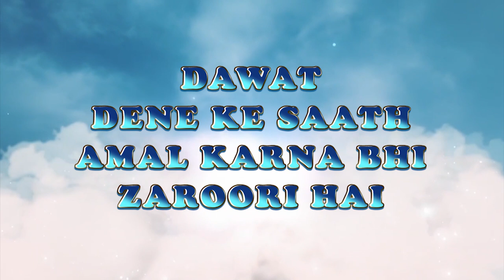DAWAT DENE KE SAATH AMAL KARNA BHI ZAROORI HAI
TOPIC : DAWAT DENE KE SAATH AMAL KARNA BHI ZAROORI HAI
SPEAKER : SHAIKH ABUL BAYAN RIFAT SALAFI
DARS E HADEES (AFTER NAMAZ ASR)

[QURAN 3:104]

Our Activities :

* WWW. YOUTUBE.COM/ISLAMICINFORMATIONCENTRE
* PHONE CONFERENCE
* ANNUAL QUIZ COMPETITION
* 5 TIMES SALAH & JUMMA
* ISLAMIC HELPLINE
* MISBAH
* ISLAMIC PAMPHLETS
* ISLAMIC BOOKS

Address:
Islamic Information Center, 6-Swastik Chamber, Below Kurla Nursing Home, Noorjhan-1, Pipe Road, Kurla (W), Mumbai -70.

Nekiyan Milengi  In Sha Allah

JAZAKALLAH KHAIR